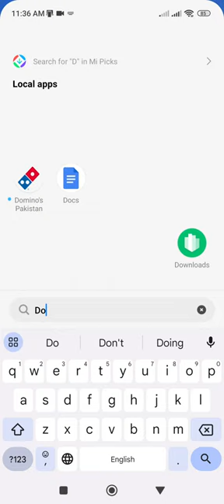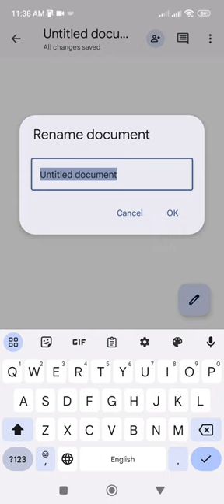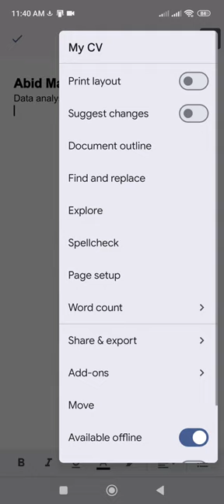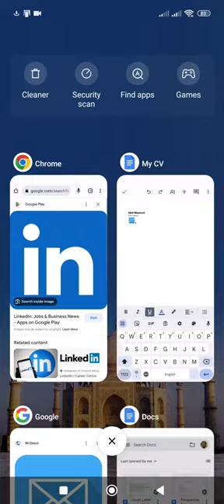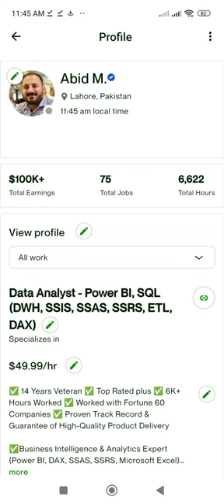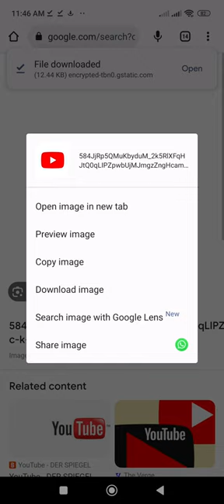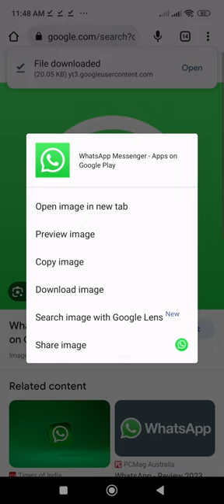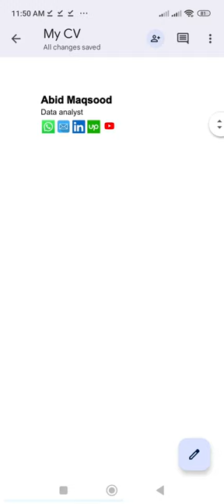Lesson 1 - Learn Google Docs from Your Mobile and Make Money Working from Home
Learn Google Docs from Your Mobile and Make Money Working from Home

Are you looking to boost your productivity and earn money from the comfort of your own home? In this video, we'll show you how to learn Google Docs on your mobile device and leverage it to make money remotely. You don't need any investment or a laptop to get started! Discover the essential features of Google Docs and learn how to create professional documents, collaborate with others, and maximize your earning potential. Join us today and unlock the power of Google Docs to kickstart your mobile working journey!

If you're ready to take your Google Docs proficiency to the next level and generate income from the comfort of your own home, then this video is for you! Don't miss out on the exciting opportunities awaiting you in the world of freelance work with Google Docs.

Let's dive in and start earning with Google Docs today!

We are here to help you join our WhatsApp Group for quick help

Keep Learning and Glowing

Team W3SKILLSET